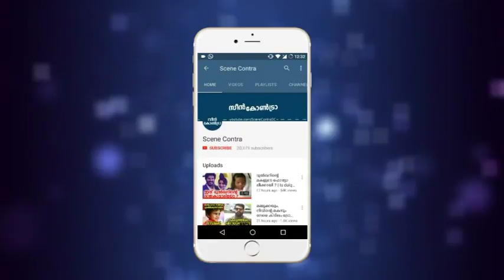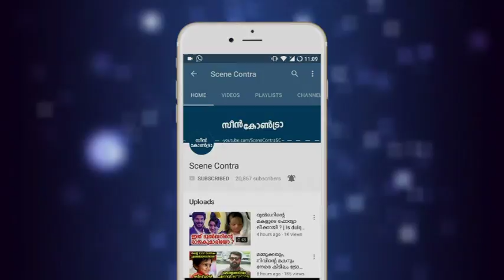നടി പാർവതി രതീഷിന്റെ വിവാഹ ഫോട്ടോകൾ | Parvathy Ratheesh wedding photos latest !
credits : OAKSWEDDING

പാർവതി രതീഷിന്റെ കല്യാണ ഫോട്ടോകൾ | Madhura Naranga movie actress Parvathy Ratheesh wedding photos latest !

I have no ownership in this Video. If you have any copyright problem, please report to my mail.